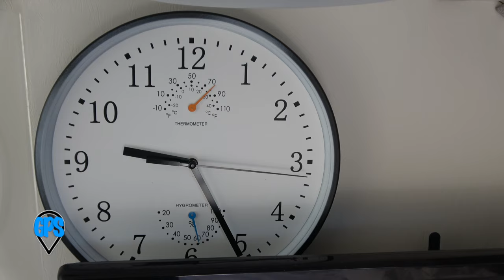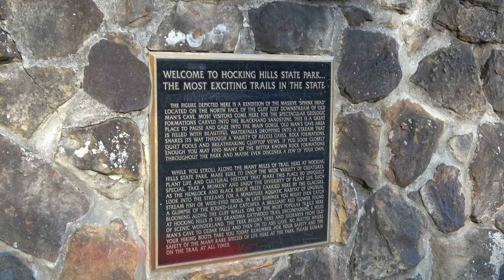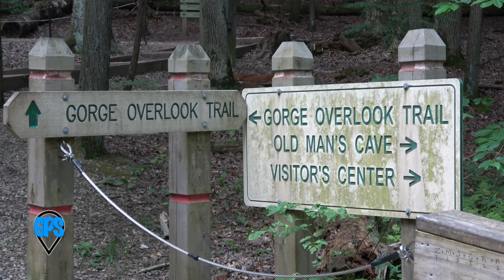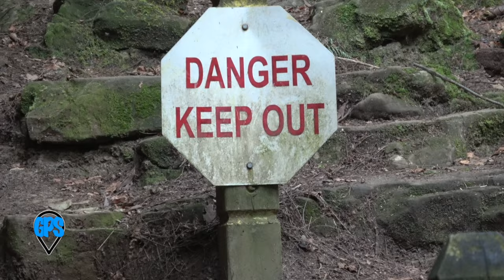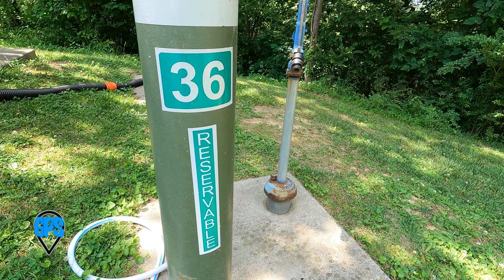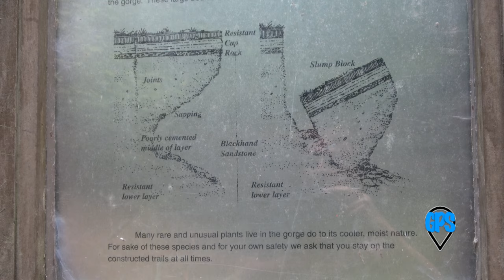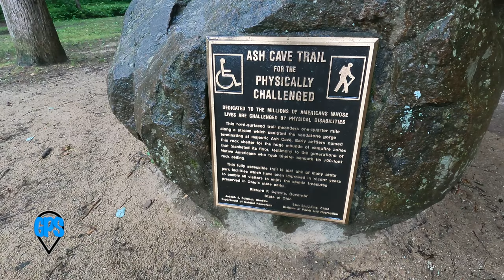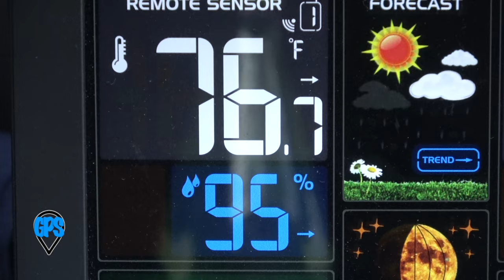Hocking Hills State Park Pt 1 | Solo RV Travel and Adventure GPS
Hocking Hills State Park is home to a series of glacier carved gorges and huge caves, rich with waterfalls framed by amazing scenery, history and lore. It's not what you would think Ohio looks like. A trail system links seven distinct areas, each stunning in size and beauty. My brief stay is a glimpse at this incredible place which deserves at least one more visit in the future.

Coordinates are at entrance points:
GPS Hocking Hills State Park                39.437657,-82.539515
GPS Old Man's Cave Campground        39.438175,-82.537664
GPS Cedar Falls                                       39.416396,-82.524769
GPS Ash Cave                                          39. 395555,-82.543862
GPS Ash Cave Fire Tower                       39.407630,-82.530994

Tab 400, T@B 400, Porsche Cayenne Tab 320, T@B 320
Washington DC

Chapters:
0:00 Intro
0:30 Trailer chores
2:44 Breaking camp
6:57 An old highway
8:41 First look
12:22 Feeding time
14:26 Early hike
16:21 Reflections and thanks
18:08 Into the gorge
24:28 Approaching a cave
27:28 Old Man's Cave
30:55 Breakfast, lunch and heat
38:08 Cedar Falls
46:24 Ash Cave
54:51 Ash Cave Fire Tower